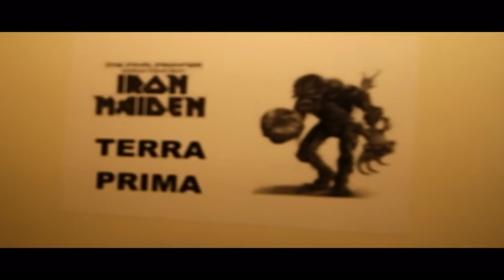Terra Prima - And Life Begins - #2 Time to Fly [OFFICIAL VIDEO]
Official video of Time to Fly, song from the album And Life Begins, released in 2010, in Brazil, by Voice Music and 2011, in Japan, by Radtone Music.

// LYRICS
Walking on a place I've never been before
This time I realize how life moves on
Nowadays a dream has strength enough
to change our World, to change our roles

Is your life a real life or a prison of desires?
Is your life a time to fly?
In your dreams you'll reach all heights

Wasting all the time I've been denied in life
Reality could be the perfect scene
In this world I fly, I reign, I don't cry
In the wings of dreams I've got no sins